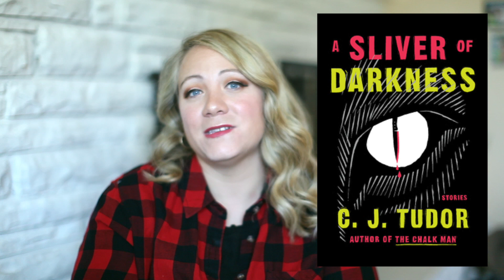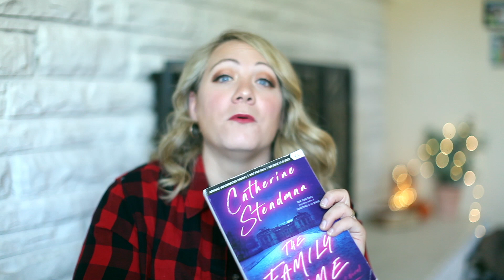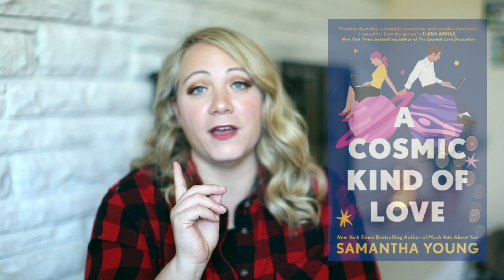OCTOBER READING WRAP UP!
All the books I read in October.